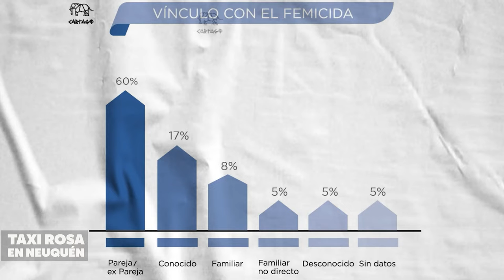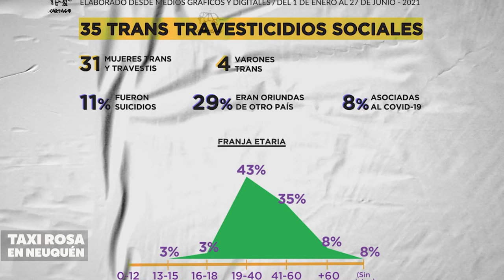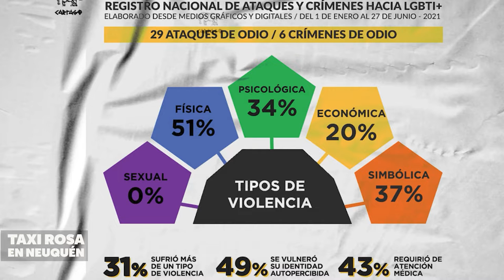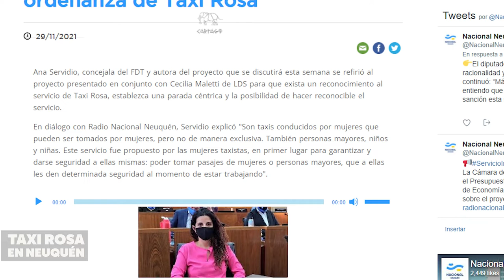Taxi Rosa en Neuquén: Machismo, negocios y transporte público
Hablamos con Ana Servidio, concejala del FDT

La noche, el espacio público y los autocuidados
En su libro Ciudad Feminista, Lesli Kern relata lo poco amable que son los conglomerados urbanos en materia de igualdad. «Las mujeres siempre han sido vistas como un problema para la ciudad moderna. El aumento del contacto urbano entre hombres y mujeres, y entre las mujeres y las bulliciosas grandes masas urbanas fue una ruptura de ese código», afirma. En pandemia, la situación se profundizó.